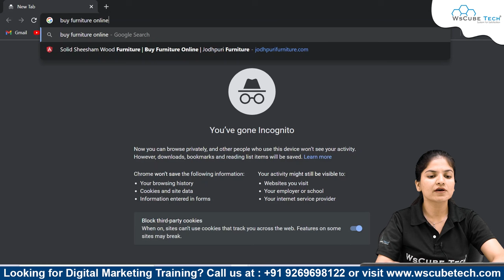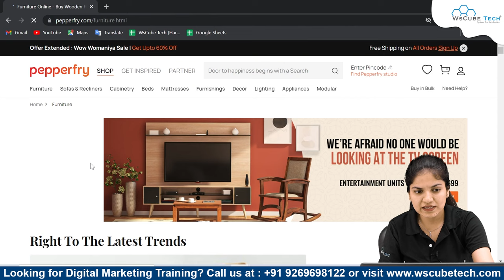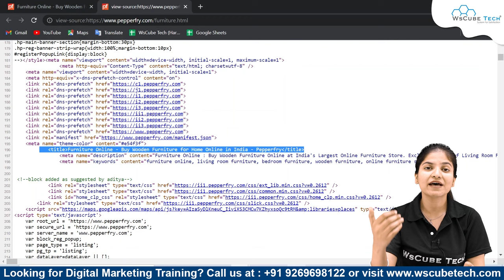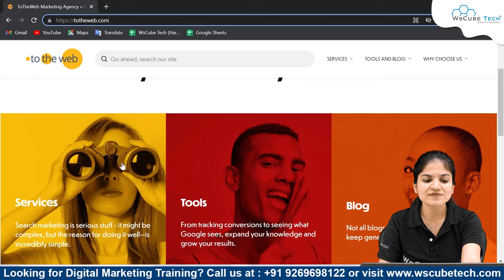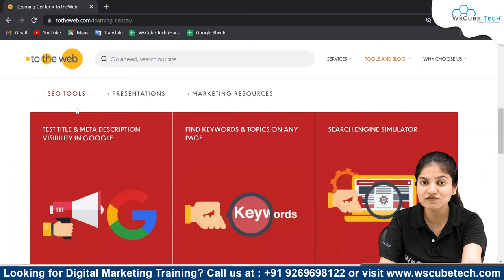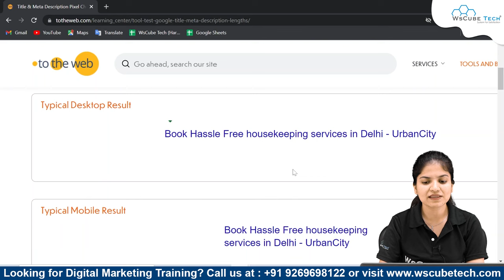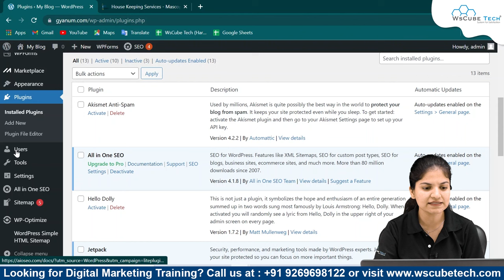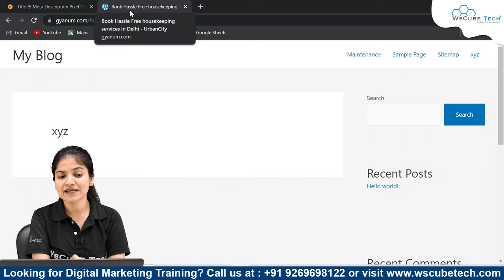Title Tag Optimization - How to Create SEO Friendly Title Tags | SEO Tutorial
In this video, learn Title Tag Optimization - How to Create SEO Friendly Title Tags | SEO Tutorial. Find all the videos of the SEO Full Course 2022 in this playlist